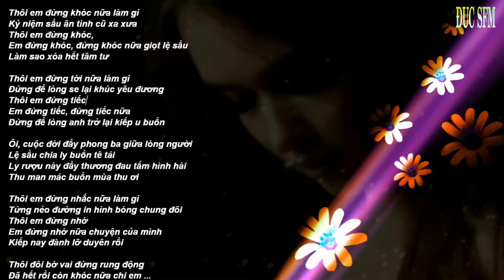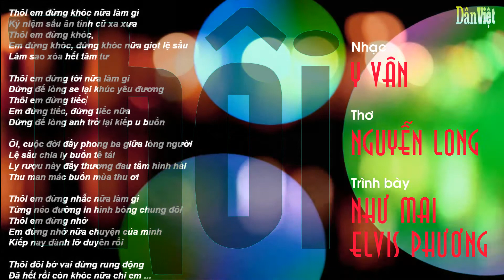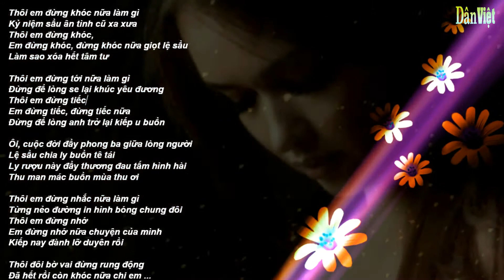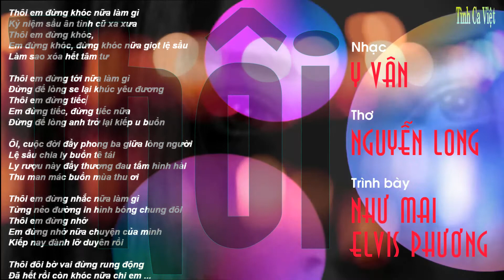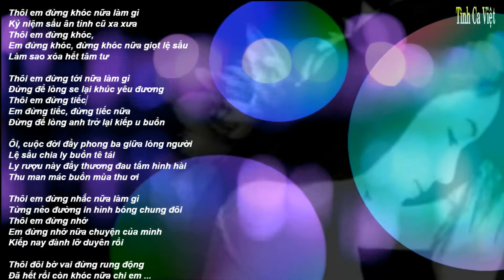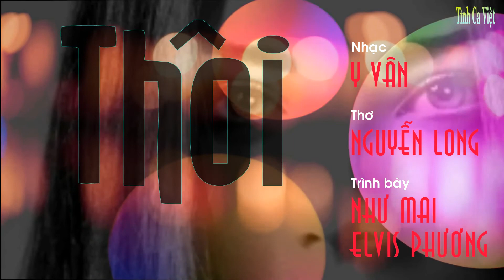Thôi, Nhạc Y Vân, Thơ Nguyễn Long, Ca sĩ Elvis Phương & Như Mai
Thôi
Nhạc Y Vân
Thơ Nguyễn Long
Ca sĩ Elvis Phương & Như Mai
Album: Tuyệt Phẩm Song Ca 2 1995
Thôi em đừng khóc nữa làm gì
Kỷ niệm sầu ân tình cũ xa xưa
Thôi em đừng khóc,
Em đừng khóc, đừng khóc nữa giọt lệ sầu
Làm sao xóa hết tâm tư

Thôi em đừng tới nữa làm gì
Đừng để lòng se lại khúc yêu đương
Thôi em đừng tiếc
Em đừng tiếc, đừng tiếc nữa
Đừng để lòng anh trở lại kiếp u buồn

Ôi, cuộc đời đầy phong ba giữa lòng người
Lệ sầu chia ly buồn tê tái
Ly rượu này đầy thương đau tấm hình hài
Thu man mác buồn mùa thu ơi

Thôi em đừng nhắc nữa làm gì
Từng nẻo đường in hình bóng chung đôi
Thôi em đừng nhớ
Em đừng nhớ nữa chuyện của mình
Kiếp nay đành lỡ duyên rồi

Thôi đôi bờ vai đừng rung động
Đã hết rồi còn khóc nữa chi em ...